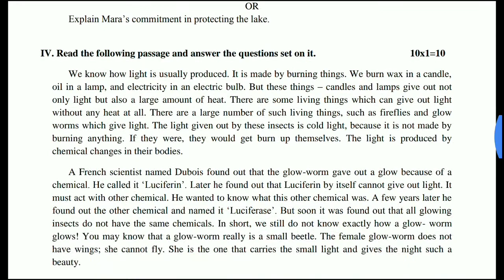1st PUC English Model question paper with key answer for reduced syllabus 2020-21